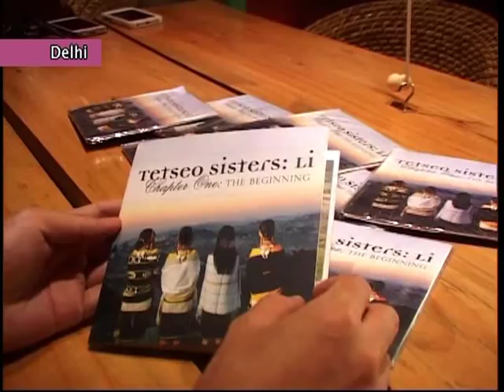Tetseo Sisters from Nagaland popularize Naga Folk Music I Nagaland News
The northeast region has produced several artists who excel in the field of music. Next, we introduce you to a very popular folk music band from nagaland, the tetseo sisters ,who have taken the naga folk music to the national and international level.